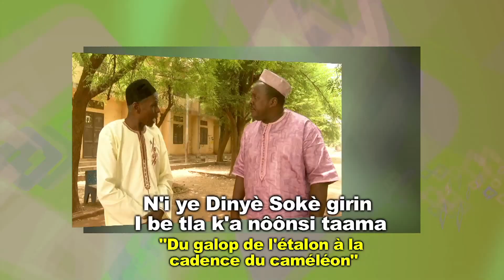Bande annonce Série Du Galop du cheval au pas du caméléon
La retraite ! Comme toute étape de la vie, elle se prépare avec soin, sagesse et abnégation. C’est donc durant la vie active qu’elle doit être prévue et entretenue comme un arbre qu’on plante avec l’espoir de s’asseoir sous son ombre un jour prochain.